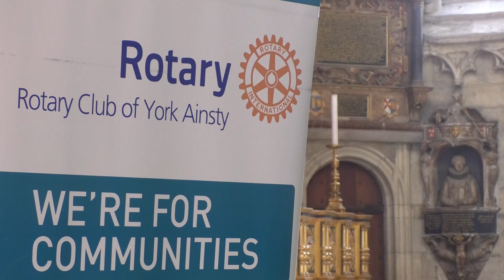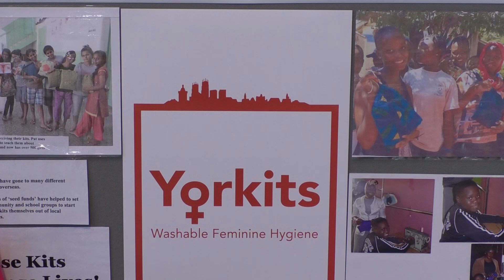YORKITS & Rotary workshop in York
All hands on deck as a large workshop takes place in the Minster to aid women in developing countries